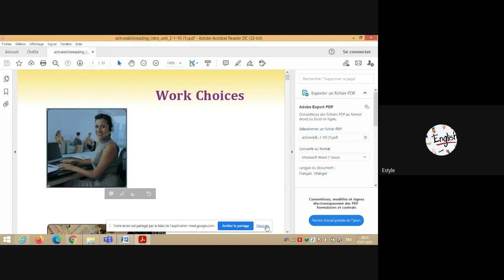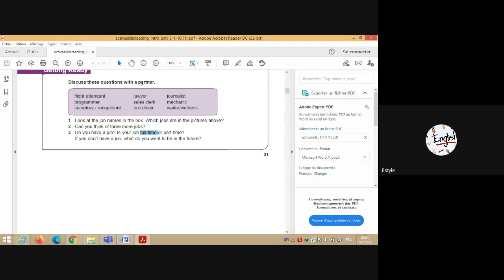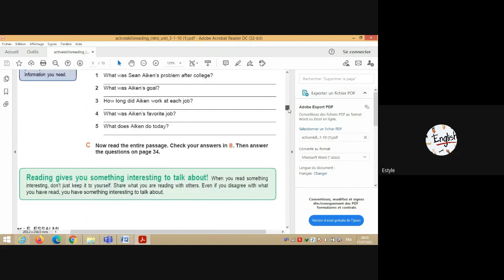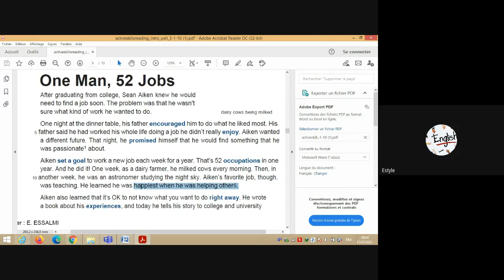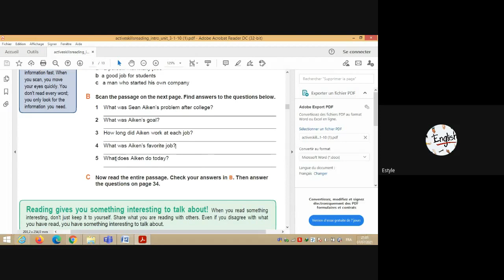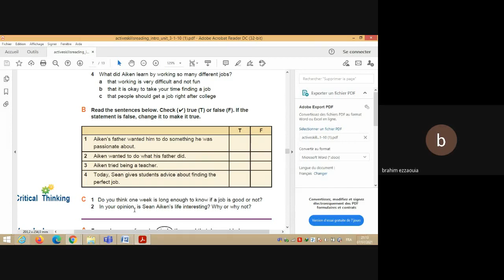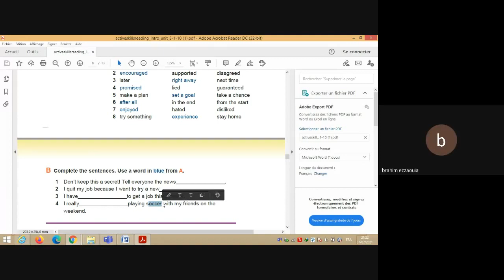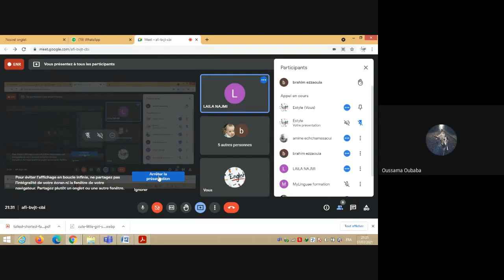Cour d'anglais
ÉCOLE INTERNATIONALE DE LANGUE MYLINGUAE

نحن
Mylinguae.
أول مدرسة لغة عبر الإنترنت و حضوري في المغرب
لقد غيرنا حياة عدد من طلاب في جميع أنحاء المغرب من خلال ابتكار الطريقة التي يتواصل بها الناس ويتواصلون ويتعلمون اللغات.

في
Mylinguae ،
 نجعل تعلم اللغة أسهل وأكثر ملاءمة ويسهل الوصول إليها. نحن نقدم دورات لغة مباشرة عبر الإنترنت باللغات الإنجليزية والإنجليزية للأعمال والألمانية والإسبانية والفرنسية مع مدرسين مؤهلين. مهمتنا هي تمكين الأشخاص الأكثر انشغالًا لإتقان لغة وإطلاق العنان لإمكاناتهم في أي وقت وفي أي مكان